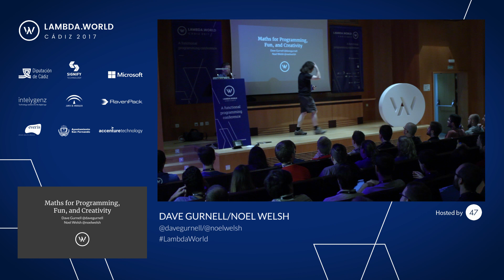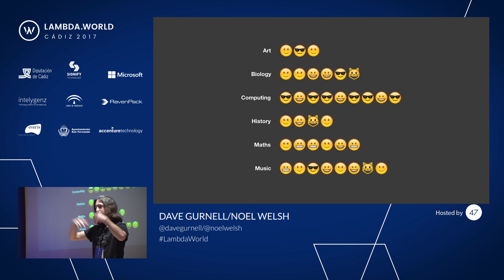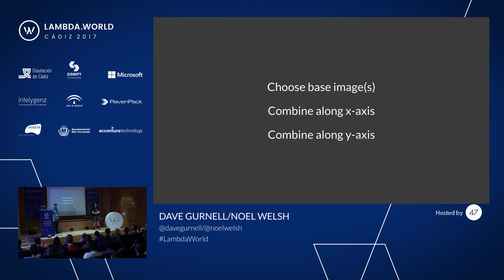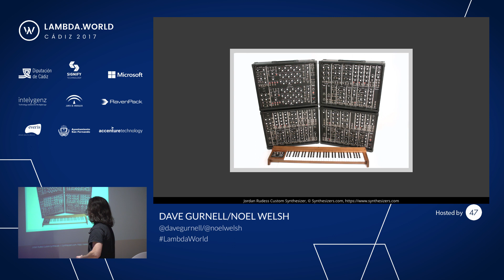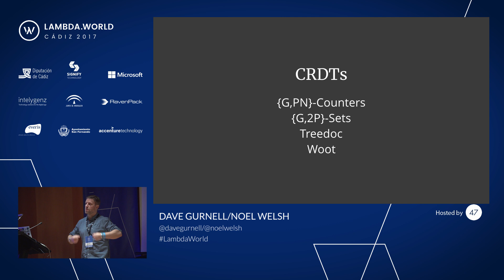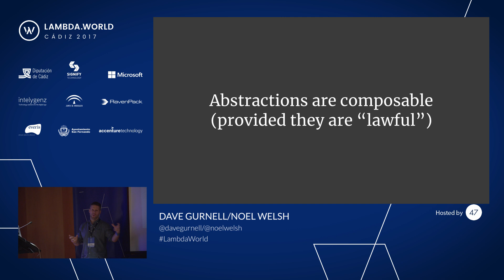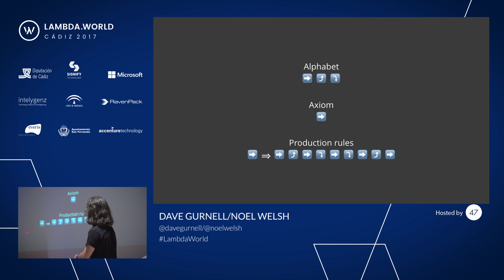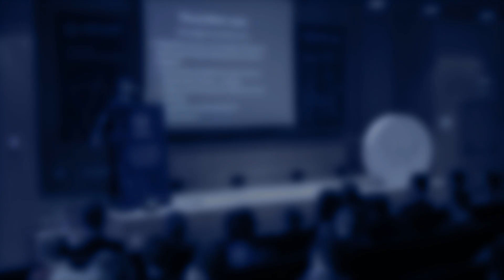Maths for Programming, Fun, and Creativity - Dave Gurnell and Noel Welsh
This presentation was given at Lambda World 2017 by Dave Gurnell and Noel Welsh.

Mathematics is a tool to structure thinking, to inspire creativity, and to have fun. In this talk, we’ll show how mathematical ideas inform the structure of real commercial software, and then take these very same ideas and apply them to music, visual art, and dance. We hope to show that functional programming, fun, and creativity are united by a common language; that that is the language of mathematics; and that mathematics can be a whole lot simpler than you possibly realize.